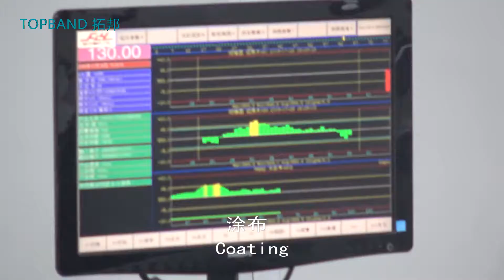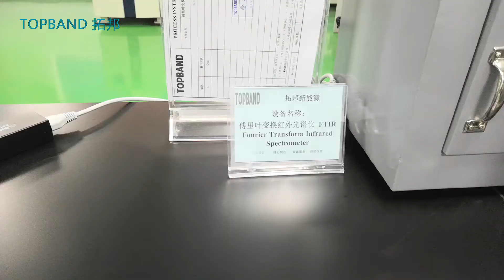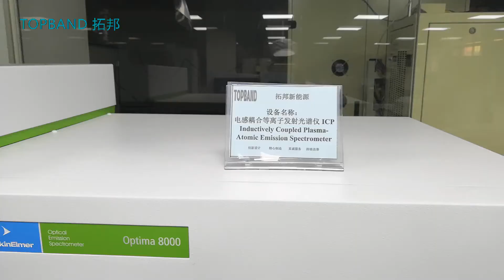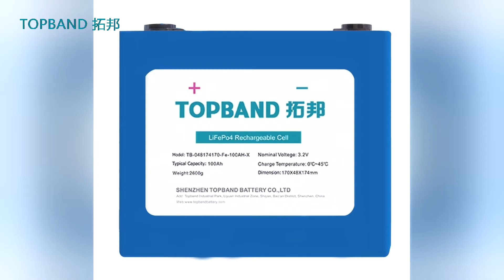Professional manufacturing high quality Lithium LiFePO4 Battery, Topband Battery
Topband as a professional manufacturer of LiFePO4 Cells, packs, and the BMS. We designing, manufacturing and provide high quality and innovative battery solution for all kinds of ESS, back up power, widely used for various applications.